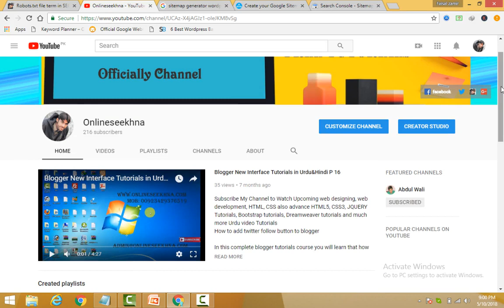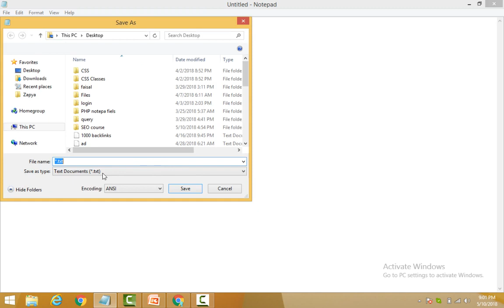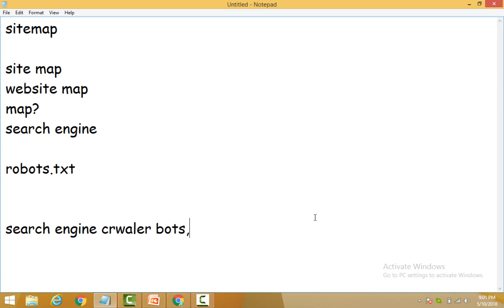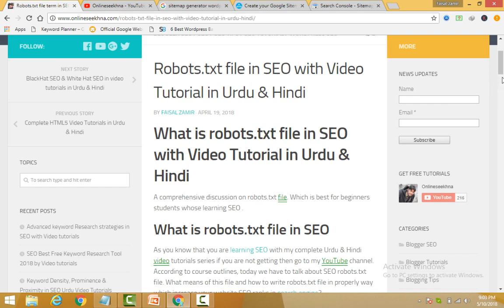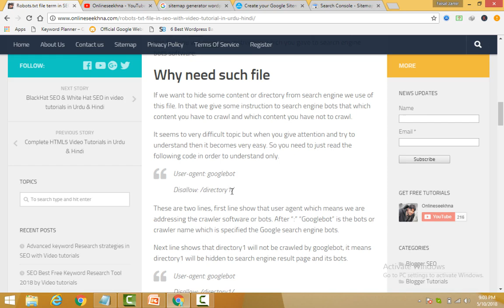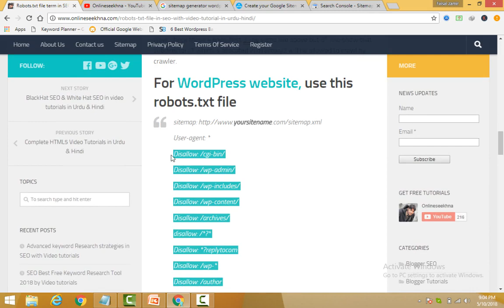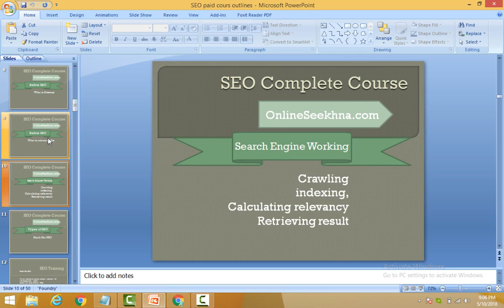Complete SEO Tutorials for Beginners in Hindi & Urdu 2018 P 07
Learn SEO with Free SEO Tutorials

if you want to learn SEO. Then this course contain complete guide on SEO (Search engine optimization). You will be able to understand that what is SEO and how it work with search engine.

Website optimization is very necessary to do, but without SEO you cannot to do.
Actually you need to understand that how search engine work then come to next step.
In this Complete SEO video tutorials in Urdu & Hindi you will learn,

Black hat & White Hat SEO.
Onpage & Offpage SEO (domain, hosting, title, description, permalinks, website layout etc)
Creating backlinks  (quality backlinks, dofollow & nofollow backlinks)
Understanding Sitemap
robots.txt file.
Keywords density, proximity, prominence
Best SEO keyword research tools,
And much more, you will learn in this complete SEO training course in Urdu & Hindi

Now get complete Blogger Video tutorials in

tutorials-in-urdu-hindi/

You can watch my complete course

Blogger Tutorials

HTML Tutorials

Jquery Complete training

How to design a website with HTML and CSS